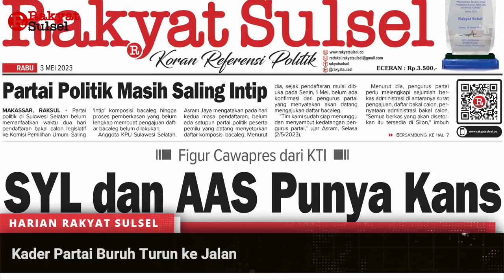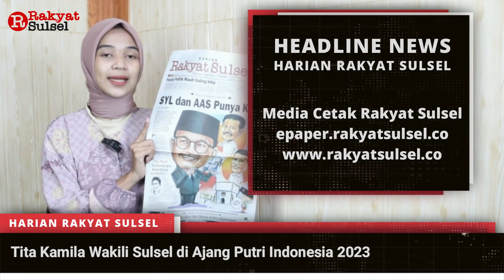Headline News Harian Rakyat Sulsel Rabu 03 Mei 2023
1. Figur Cawapres dari KTI -  SYL dan AAS Punya Kans
2. Partai Politik Masih Saling Intip.
3. Peringatan Hari pendidikan nasional - Tantangan Guru dan Siswa di Era Digitalisasi.